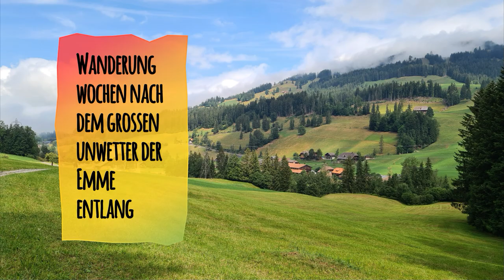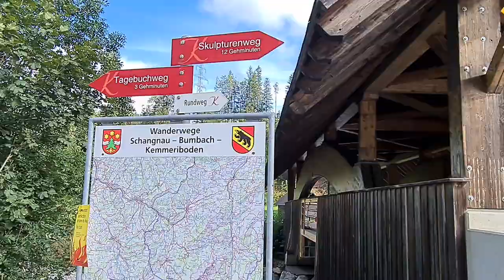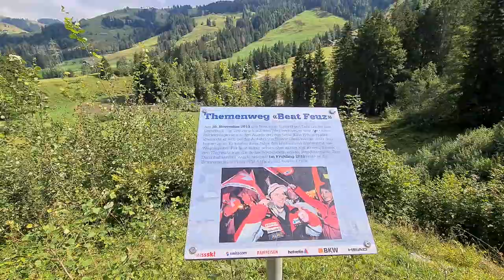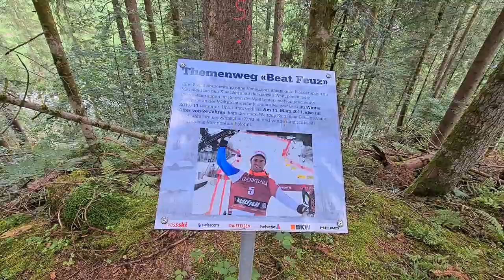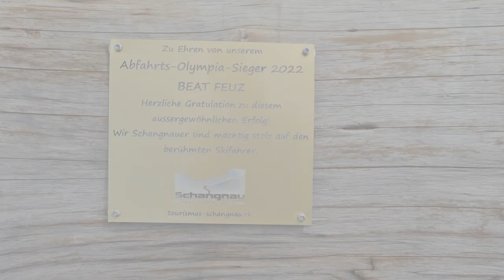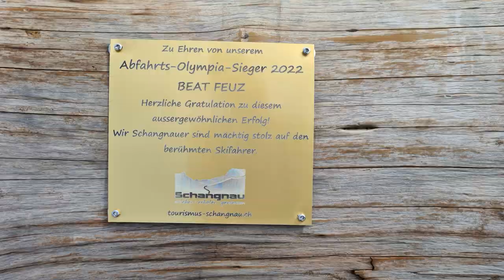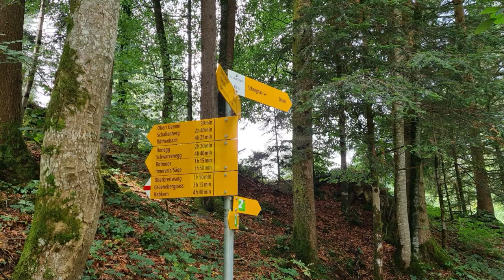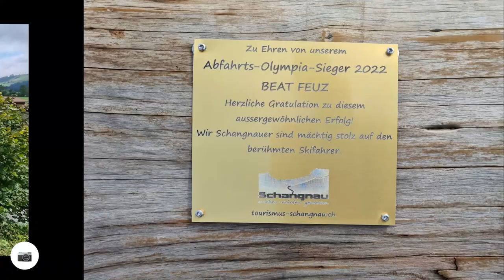Wanderung, Wochen nach dem grossen Unwetter der Emme entlang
Ungefähr einen Monat nach dem schweren Unwetter beim Kemmeribodenbad habe ich diese Wanderung gemacht.
Gestartet bin ich bei der Holzbrücke in Kemmeribodenbad, zuerst ging es über die zum Teil zerstörte Holzbrücke Richtung Bad, dort befindet sich zurzeit eine riesige Baustelle nach dem großen Unwetter vom 4. Juli 2022.
Zuerst ging der Wanderweg der Emme entlang, bevor es ein wenig aufwärts ging, von dort oben hatte ich einen sehr schönen Ausblick auf die Emme herunter und ins Emmental.
Schon bald musste ich aber wieder diese Höhe verlassen und es ging wieder zur Emme runter.
Unterwegs streifte ich das Dorf Bumbach und ein bisschen weiter entfernt das Dorf Münchi.
So ging die Wanderung immer weiter ab und zu wieder ein bisschen hoch und zuletzt ein doch ziemlich langes Stück wieder runter zu einer ganz schönen Stelle an der Emme,
bevor noch der lange Aufstieg kam, zum Dorf Schangnau, wo ich meine Wanderung beendete.
Ich kam unterwegs natürlich auch über die bekannten Emmentaler Holzbrücken und zum Teil auch an ihnen vorbei.
Vom Unwetter habe ich nicht mehr so viel mitbekommen, man sah zum Teil noch sehr gut, wie hoch das Wasser kam, an einer Stelle wurde auch ein Teil vom Wanderweg weggerissen sonst hat man alles wieder repariert außer das Kemmeribodenbad bleibt noch weiterhin eine Baustelle.

Länge der Wanderung: 9,3 km
Bergauf :191 m
Bergab 210 m